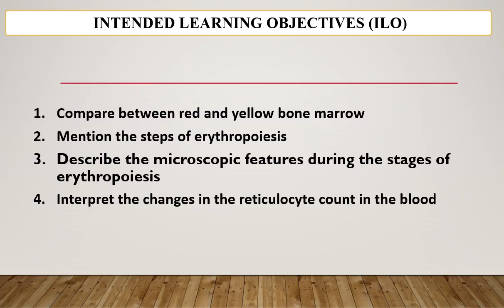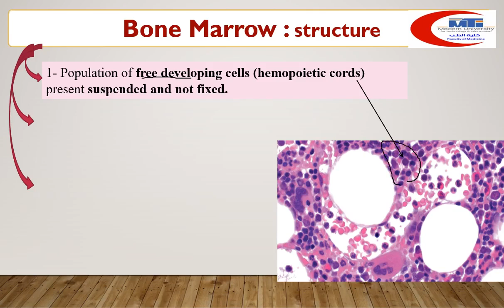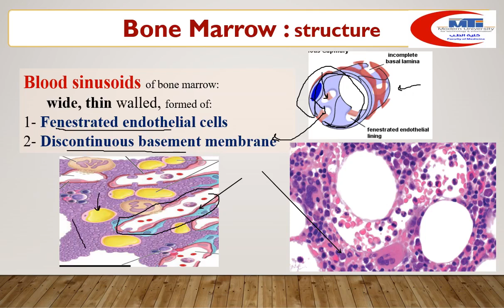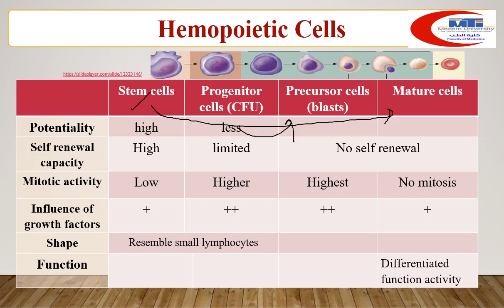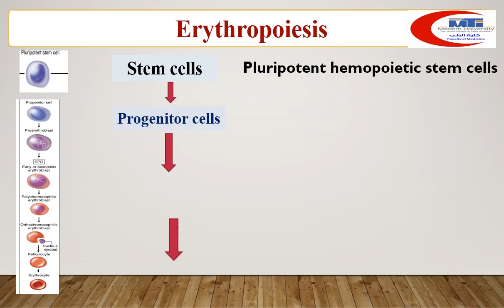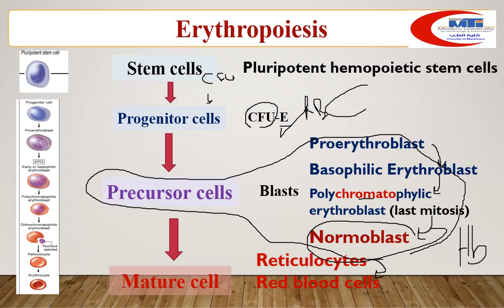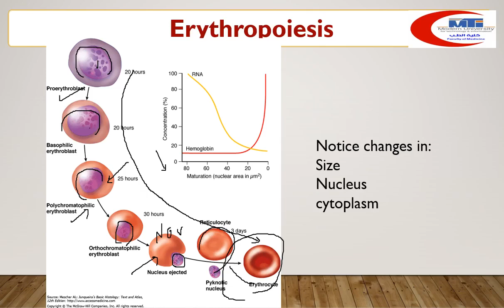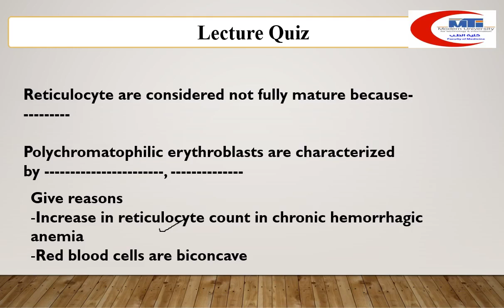MED Level1 HIM Haemopoeisis 1 9/3/2021